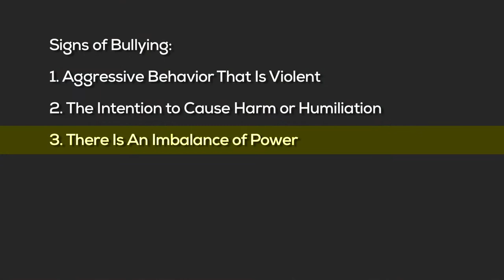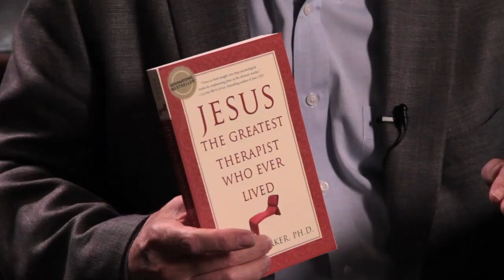Dealing with Bullying - Dr. Mark Baker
In this video, Dr. Baker discusses how to spot the signs of bullying as well as how to deal with patterns of bullying.

Dr. Mark Baker's bestselling book "Jesus: The Greatest Therapist Who Ever Lived" is available through most major retailers, including:

More information about Dr. Mark Baker and La Vie Counseling Centers can be found